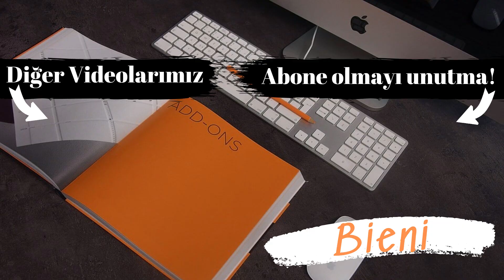Evdeki Hesap Yurt Dışındaki Çarşıya Hiç Uymaz! Almanya'daki ilk haftam: Ev yok - İş yok - Para az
Yurt dışında ilk günüm ve ilk haftam nasıl geçti, ne tür zorluklar ile karşılaştım, hangi problemleri yaşadım, yurt dışındaki zorluklar, yurt dışındaki sıkıntıları anlattığım video "Evdeki Hesap Yurt Dışındaki Çarşıya Hiç Uymaz! Almanya'daki ilk haftam: Ev yok - İş yok - Para az" sizlerle!

Hakkımızda Kısa Bilgi:
Ezgi İzmir Katip Çelebi Üniversitesi Uluslararası Ticaret ve Pazarlama mezunu. Şu anda Friedrich Alexander University Erlangen-Nuremberg'de International Business alanında yüksek lisans yapıyor.
Burak Manisa Celal Bayar Üniversitesi Endüstri Mühendisliği mezunu. Şu anda Goethe - Frankfurt Üniversitesinde International Management alanında yüksek lisans yapıyor.